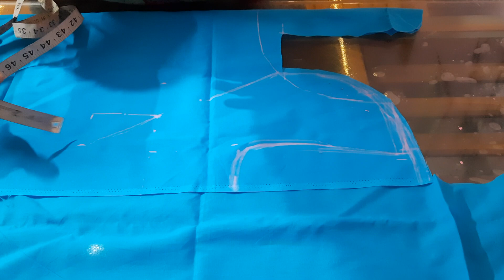40" Blouse cutting